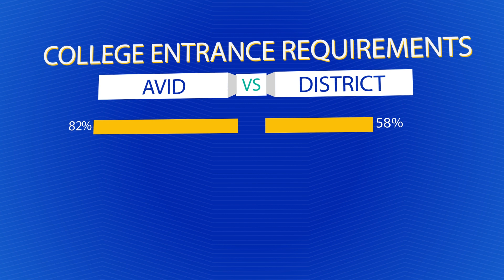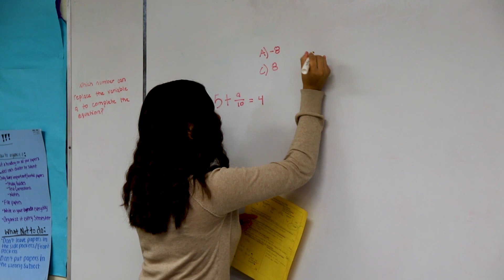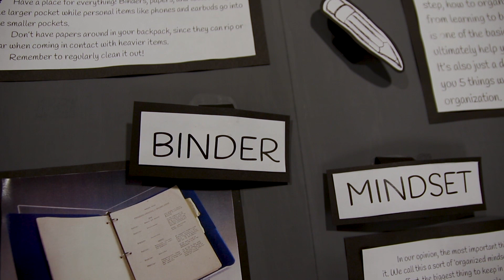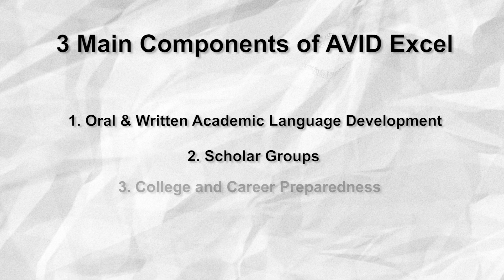Fitz AVID Program | GGUSD | 2019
Fitz Intermediate School staff and students share their own experiences with AVID, a six-year program and academic elective offered at all ten of GGUSD’s intermediate schools and seven comprehensive high schools that equips students with college and career readiness skills.